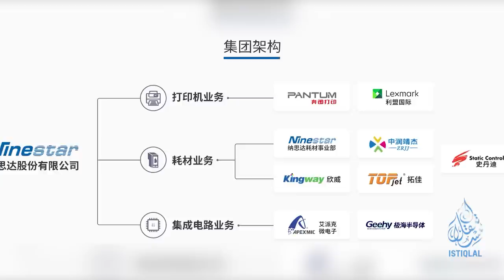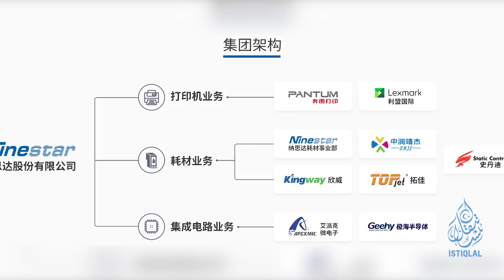ئىستىقلال كۈندىلىك خەۋەرلىرى |2023.6.10| خىتاينىڭ سالاھىيىتى بىكار قىلىنىش ئالدىدا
ISTIQLAL KÜNDILIK XEWERLIRI |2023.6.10| XITAYNING SALAHIYITI BIKAR QILINISH ALDIDA